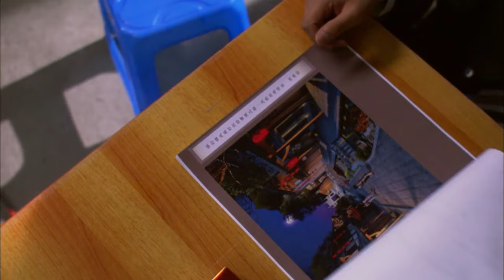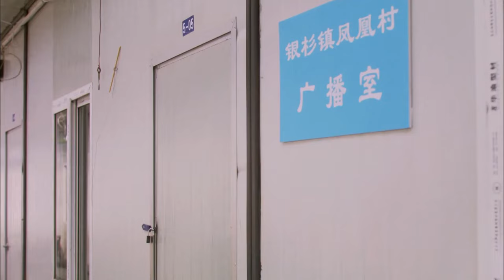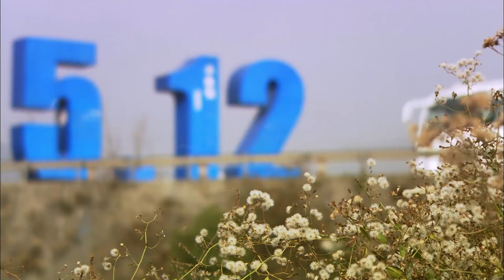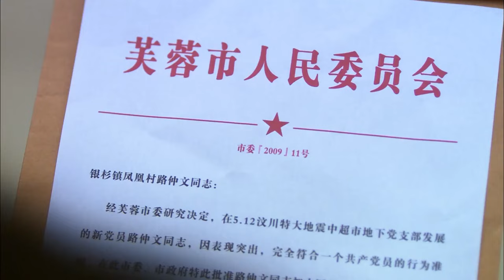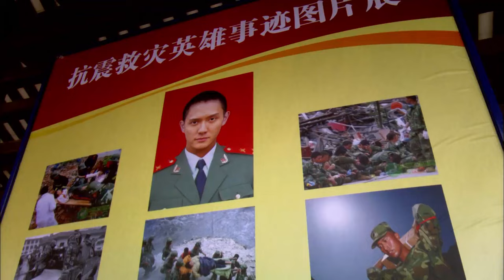【好看家庭剧】卖子 28 大结局 | 女人未婚怀孕将生下的孩子卖掉，十年后与儿子相遇，却不料形同陌路变成仇人（冯绍峰 领衔主演）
【故事简介】2008年5月12日，银杉镇。商人黄力强正领着家人接收自己新买的超市，忽然地动山摇。3个人与其他几名顾客被埋在食品区，惊慌失措。埋在隔壁的消防队员江峰，在重伤之下指导大家保存体力等待救援。银杉镇凤凰村已变成废墟。村小学老师杏妮为救学生不幸牺牲，老师吴小凤也险些被埋。村青年霍虎在刘支书的带领下，组织村民开展自救。